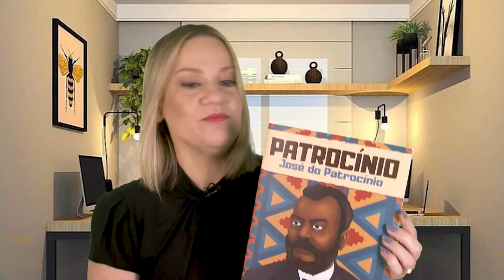Perfil Mario Aranha - Bloco 2